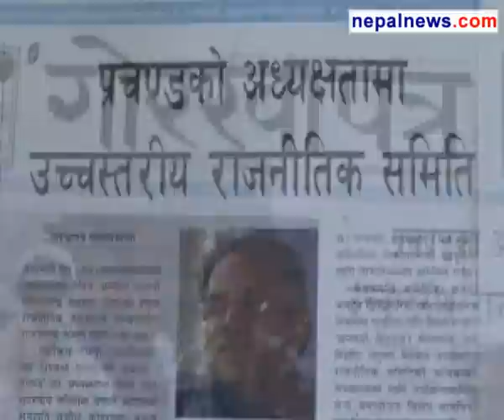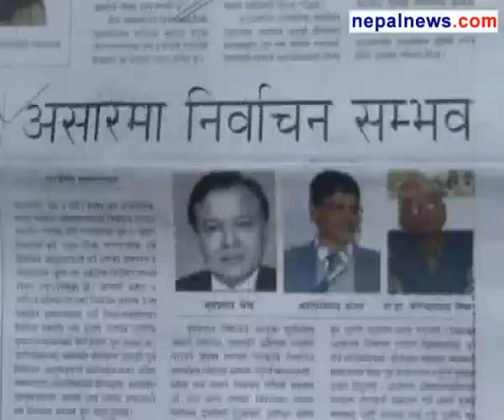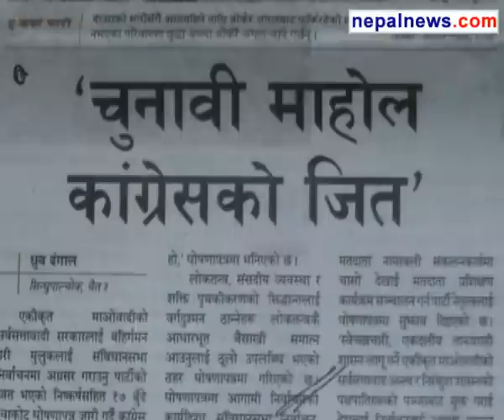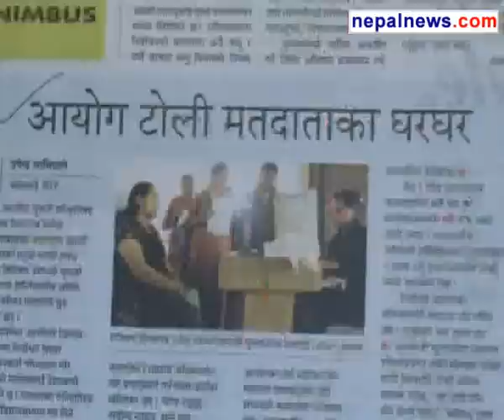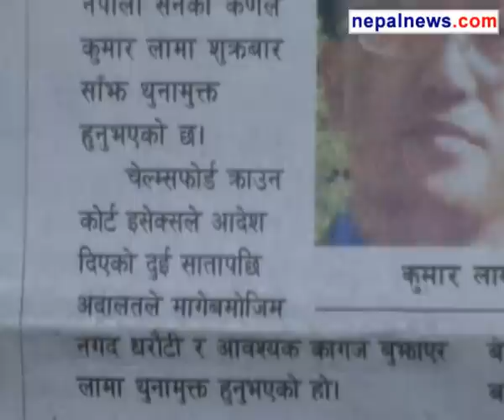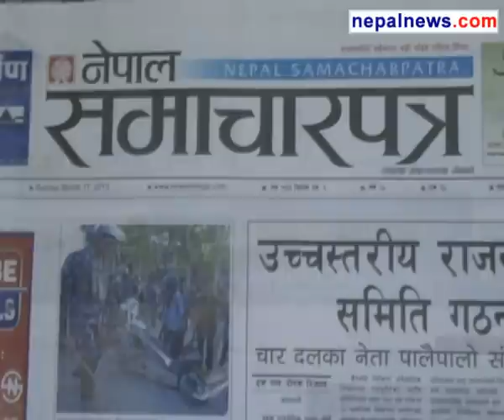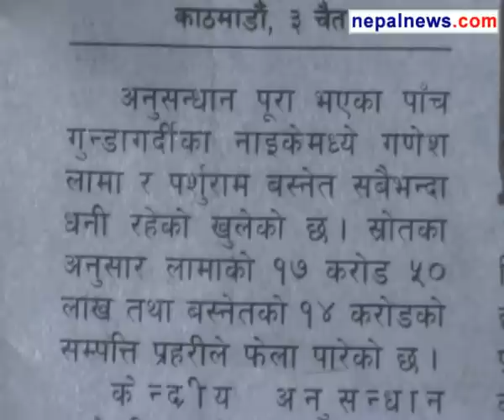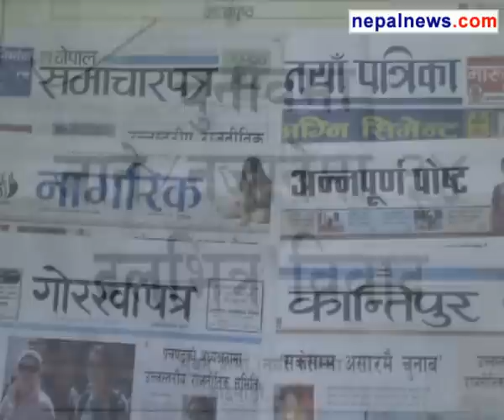March 17 2013 headlines in Nepali dailies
Round up of the major headlines in Nepali media for March 17 2013.